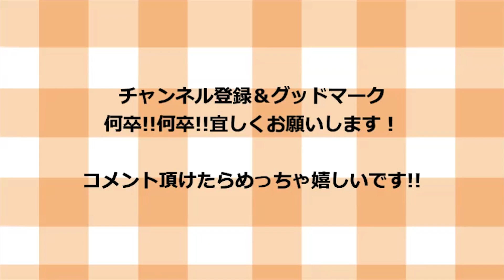【今回限定メンバーシップ動画】そろそろ魚の時代でしょ〜サバニラ編〜